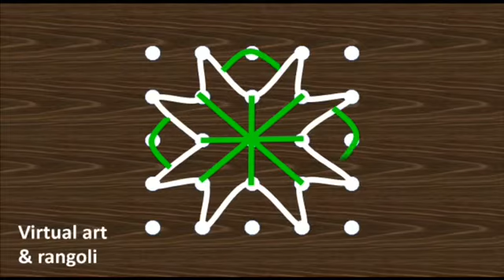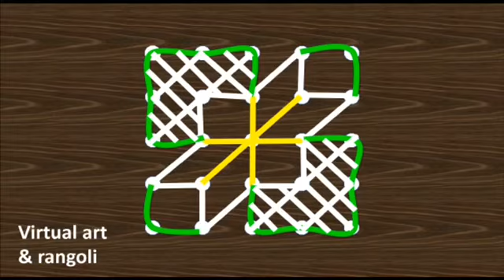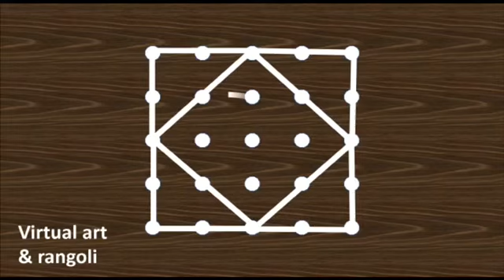Simple rangoli designs||Daily ragoli||5 chukkala Muggulu||new kolangal||chukki rangoli||rangoli art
Daily rangoli deigns with dots